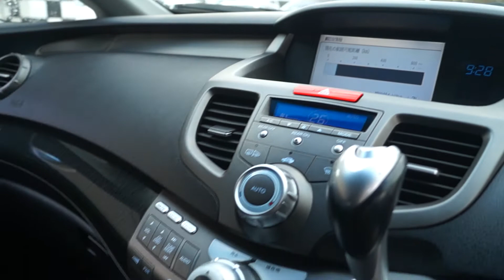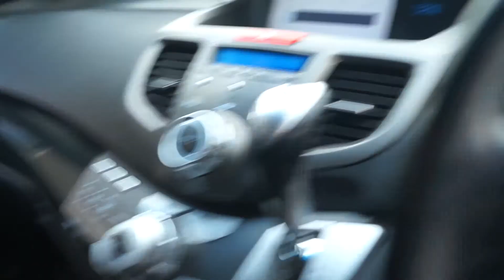Vancouver Velocity Cars Ltd. #18694 Honda Odyssey Absolute 4WD (JDM K24 200HP 2.4)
Body 5 Door, Station Wagon AWD
Mileage 91,896km
Ext Colour White Pearl
Interior Blue-Black, 7 Seats (Half-leather)
Transmission AT, AWD
Engine Type K24A

Feature Highlights†
ABS Air Conditioning AWD Back-up Camera Body Kit CD Player Central Locking Climate Control Cruise Control Dual Exhaust Factory Tinted Windows Fog Lights HID Xenon Headlights Keyless Entry Power Mirrors Power Steering Power Windows Premium Sound System Rear Climate Control Rear Wiper Security System Spoiler